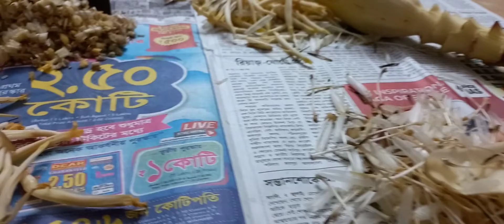মোচা রান্নার সবচেয়ে সহজ পদ্ধতি।